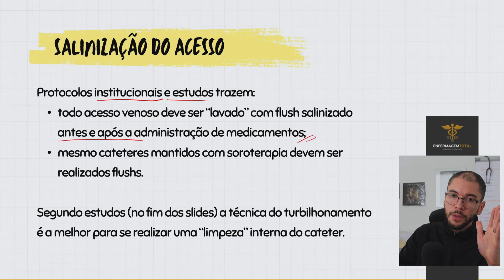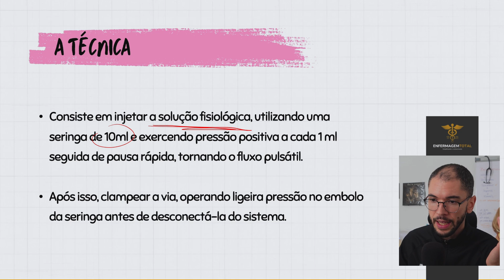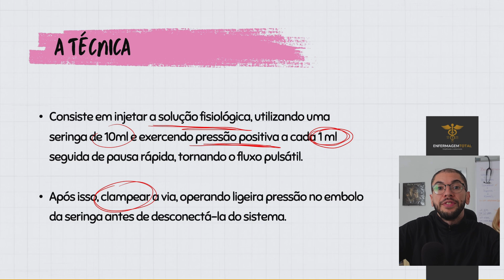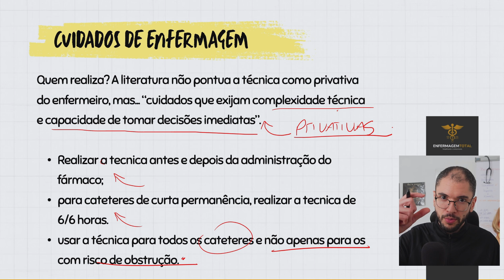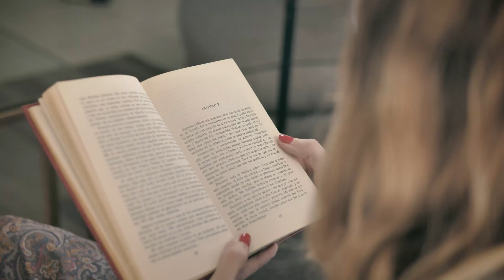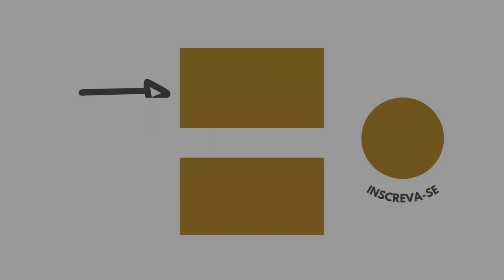Como SALINIZAR o ACESSO VENOSO com a técnica pulsátil (turbilhonamento)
Neste vídeo, você aprenderá todos os detalhes essenciais sobre os cuidados com o acesso venoso, focando na técnica do turbilhonamento. Saber realizar corretamente essa técnica pode fazer toda a diferença na qualidade do procedimento e na segurança do paciente. Entenda os passos necessários, os materiais envolvidos e os cuidados a serem tomados para garantir o sucesso desse procedimento crucial. Não perca a oportunidade de aprimorar sua prática e oferecer um cuidado ainda mais eficaz aos seus pacientes. Assista agora e domine essa técnica fundamental!

☕ Pega seu café ou chá e seja bem vindo(a) a mais uma aula do Enfermagem Total!